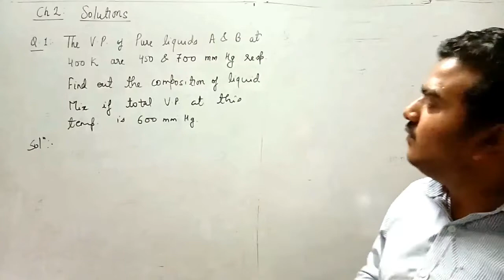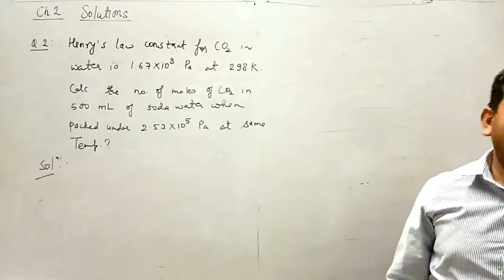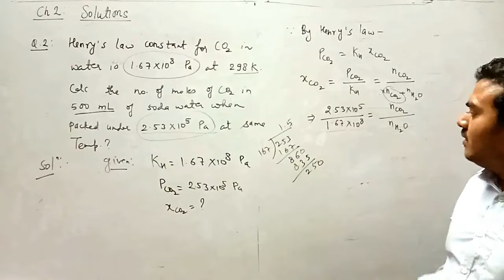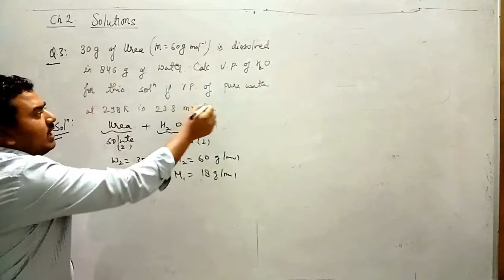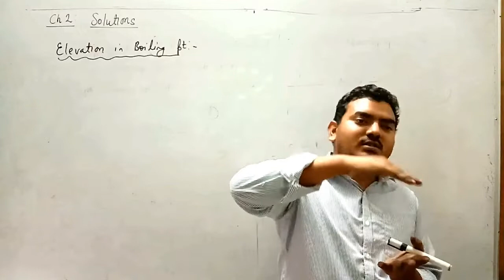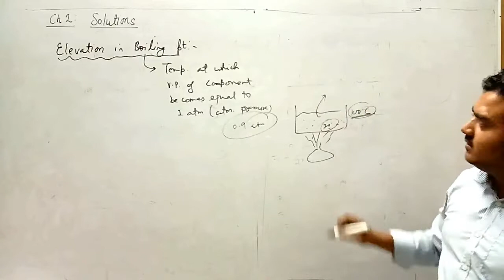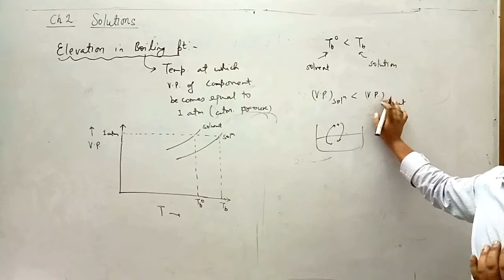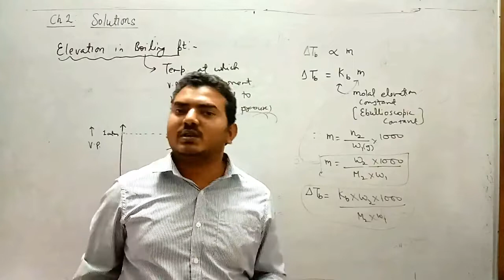Chemistry Class 12 || Solution 06 : Colligative properties | Elevation in Boiling Point | Numericals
Here we have some important concepts from "Solutions" i.e.  Elevation in Boiling point & Numericals explained by PP SIr.

address: opposite jawahar park, near K V no.1, pratapnagar udaipur